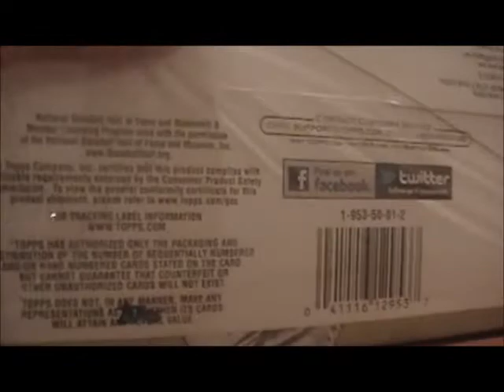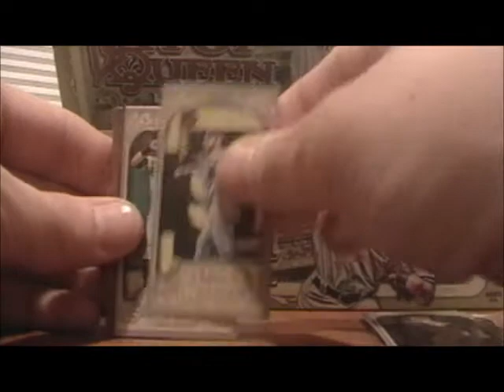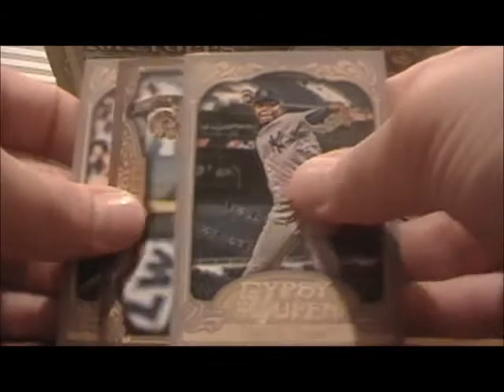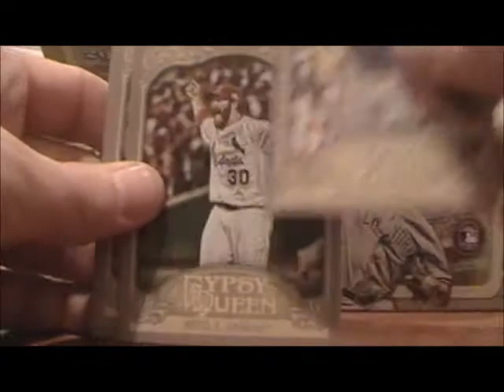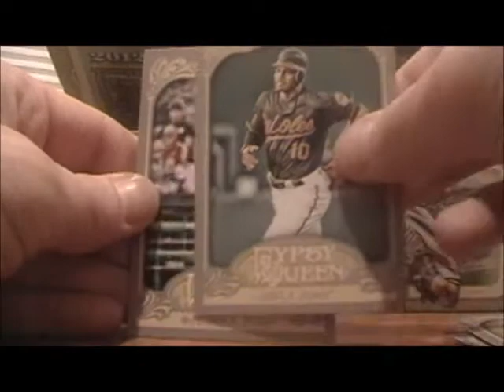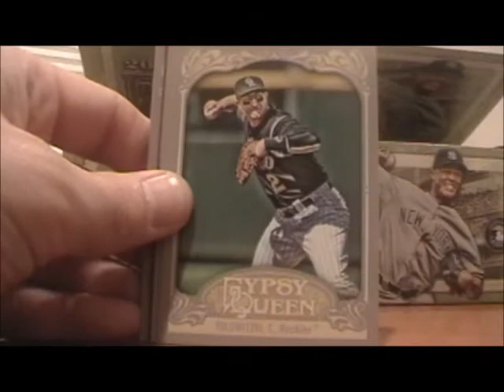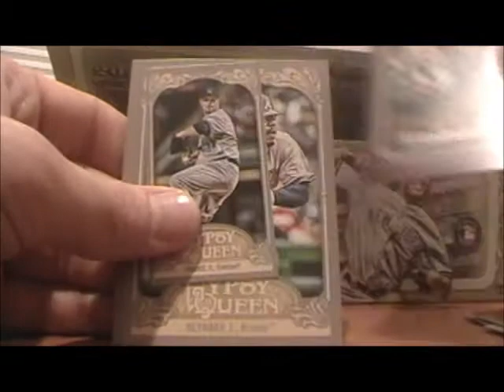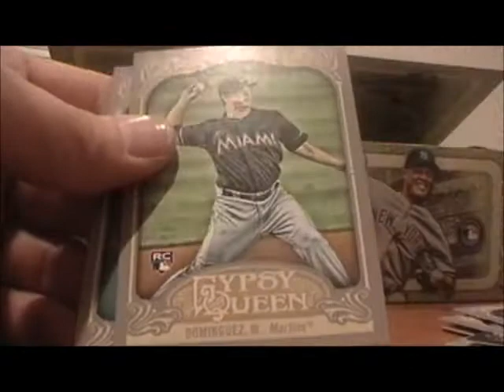Box Break #1 - 2012 Gypsy Queen 3/4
Best of 2012 Topps (So Far) Group Break. Opening 1 box each of Heritage, Archives, Series 1 Jumbo HTA and Series 2 Jumbo HTA, as well as 2 boxes of Gypsy Queen.